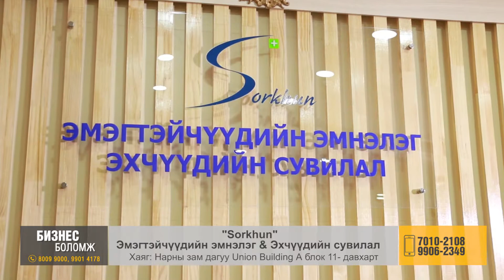"БИЗНЕС БОЛОМЖ"_SORKHUN эмэгтэйчүүдийн эмнэлэг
Манай телевизийн бэлтгэн хүргэдэг "БИЗНЕС БОЛОМЖ" танилцуулга нэвтрүүлэг